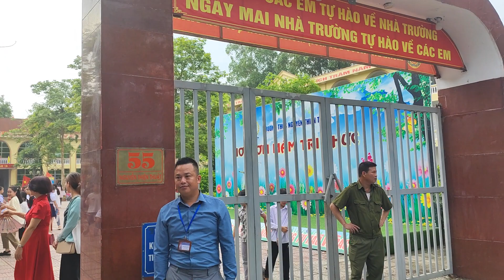ĐÓN TIẾP 10